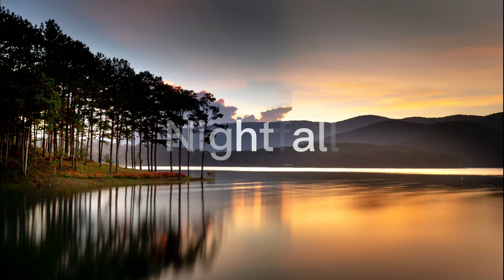Fantastic Upbeat Music - Nightfall by Roa (Free Download)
Uplifting, positive & endorphin-release upbeat music that you'll definitely enjoy listening to and make your vlog alive!

🎵 Music Title: Nightfall
Artist: Roa
Genre: Electronic & Dance
Mood: Bright

🆓 You are free to use this music track (even for commercial purposes), but you must include the following in your video description (copy & paste):

📷 Photo from Quang Nguyen Vinh from Pexels
🎬 Visuals made using Video Editor